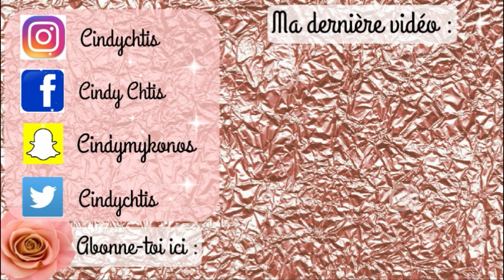NOTRE SALON , LA DECO / CINDYCHTIS